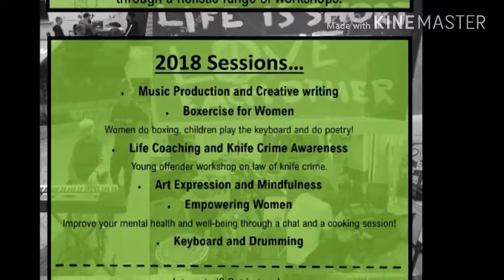Nottingham Peace Projct - Box Smart - Story Time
Stories written and recorded by under 11s at community centre.

Nottingham, Nottingham Peace Project, The Vine, Box Smart